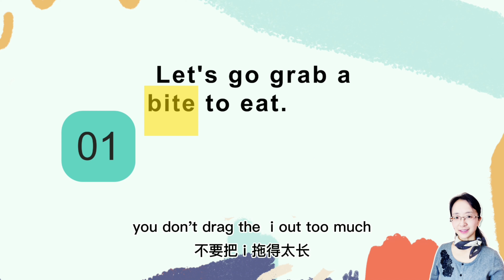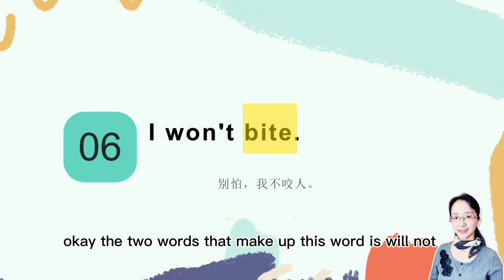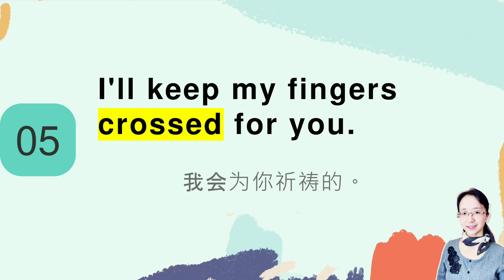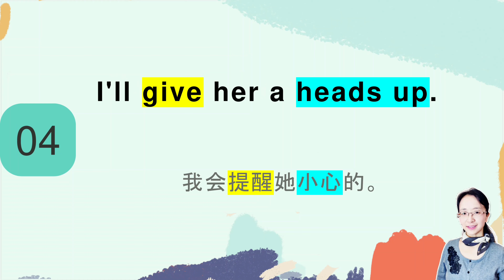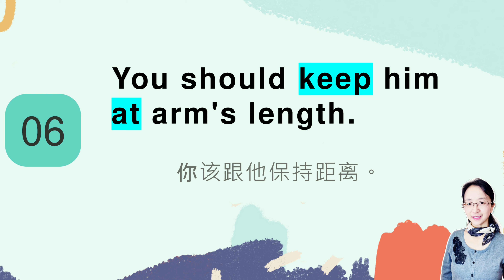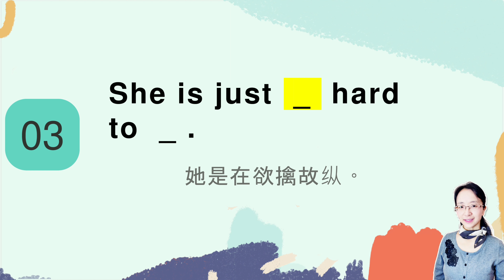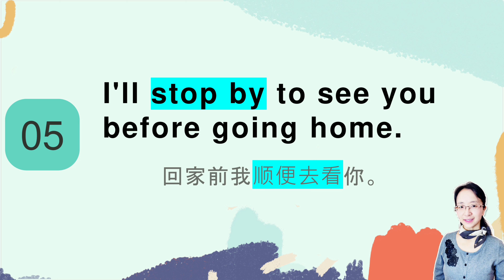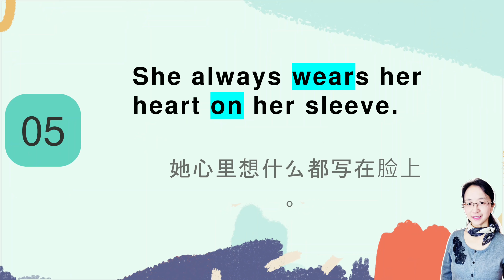【英语口语训练】地道常用英语口语动词短句合集|跟Joy一起 英语口语训练 提高英语听力💪英语口语训练打卡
⭐本系列为平日孩子们帮我纠正发音时的语音整理，希望能帮到各位学习英语口语训练的朋友。特从平时常用英语口语中选出动词短句来练习，除了提高英语口语对话还有助于学习语言动词在不同句子中的运用。学会了一个英语动词可以很轻松联想出它的形容词， 副词，名词和词组快速提高英语词汇量。
⭐视频为全英文沉浸式提高英语听力. 视频中孩子们有不同语速地朗读句子，部分视频中还有口型视频可以对着练习。对于想学美式英语口语的零基础朋友十分友好，特别是刚移民到美国的朋友们。
⭐想说一口地道美式英语 ,除了反复大量练习没有捷径。枯燥的口语练习路上，Joy与孩子们陪你一同前进。加油💪

【英語口語訓練】地道常用英語口語-動詞短句合集| 跟Joy一起 英語口語訓練  提高英語聽力|英語口語訓練打卡
⭐本系列為平日孩子們幫我糾正發音時的語音整理，希望能幫到各位學習英語口語訓練的朋友。特從平時常用英語口語中選出動詞短句來練習，除了提高英語口語對話還有助於學習語言動詞在不同句子中的運用。學會了一個英語動詞可以很輕鬆聯想出它的形容詞， 副詞，名詞和詞組快速提高英語詞彙量。
⭐視頻為全英文沉浸式提高英語聽力. 視頻中孩子們有不同語速地朗讀句子，部分視頻中還有口型視頻可以對著練習。對於想學美式英語口語的零基礎朋友十分友好，特別是剛移民到美國的朋友們。
⭐想說一口地道美式英語 ,除了反復大量練習沒有捷徑。枯燥的口語練習路上，Joy與孩子們陪你一同前進。加油💪

00:00  句1

  📹更多视频或播放列表

👍推荐你使用的实用工具💪
 ► 每个Youtuber必备的数据分析工具Tubebuddy（免费）